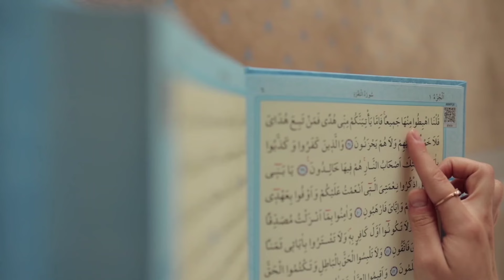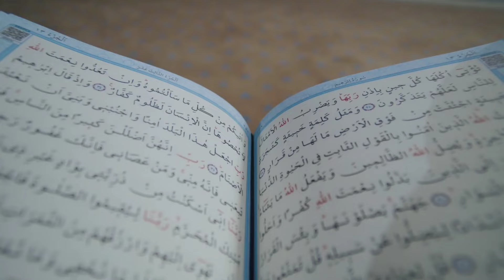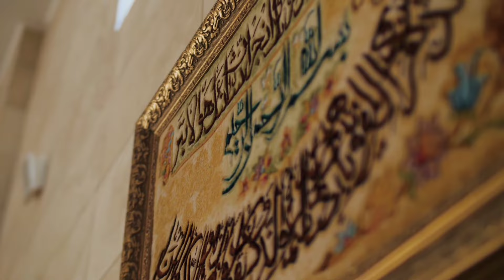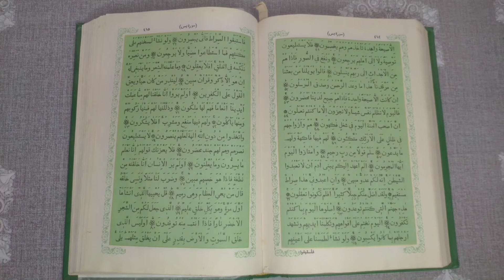Hazrat Luqman Haqeem as aur Ek Gadhay Ka Waqiya | Islamic Stories | Islamic Risala Wazaif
Hazrat Luqman Haqeem as aur Ek Gadhay Ka Waqiya
Islamic Stories
Islamic LifeCycle